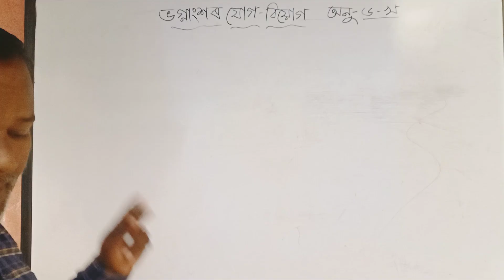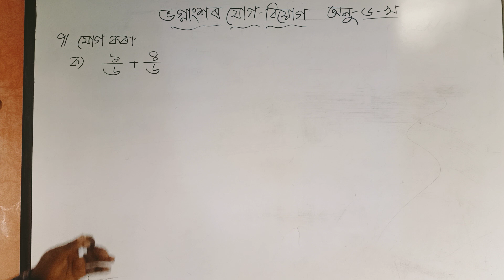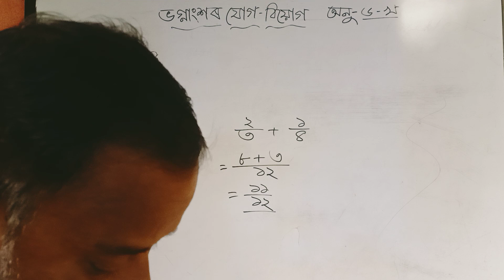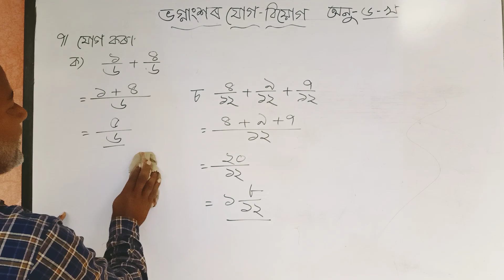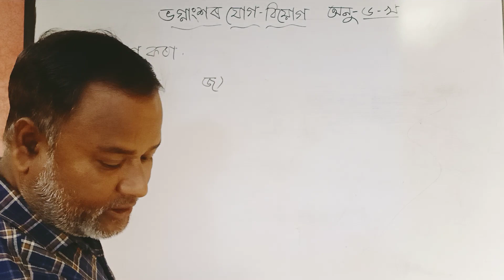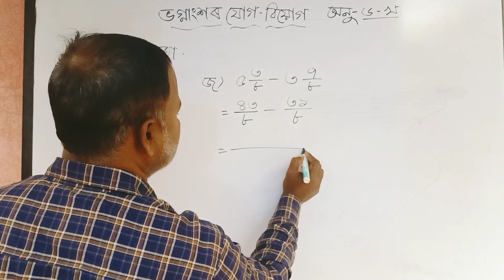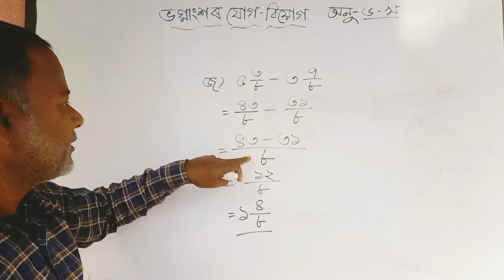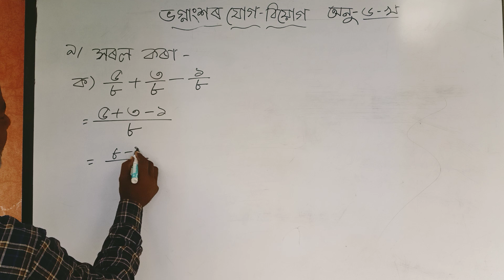ভগ্নাংশৰ যোগ-বিয়োগ আৰু সৰল অংক, চতুৰ্থ শ্ৰেণী।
ছাত্ৰ ছাত্ৰীসকলৰ সবাতোকৈ প্ৰয়োজনীয়
আৰু জানিব লগীয়া অংক
ভগ্নাংশৰ যোগ-বিয়োগ আৰু সৰল
আগবঢ়োৱা হ'ল
# ভগ্নাংশৰ যোগ-বিয়োগ